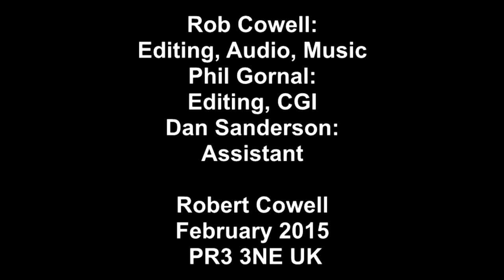Robert Cowell Superstar - Hungry For My Meat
Rob Cowell Phil Gornall